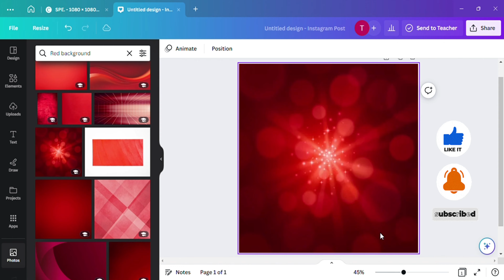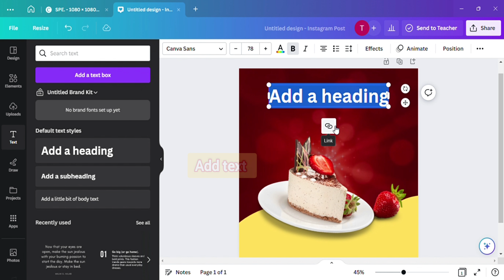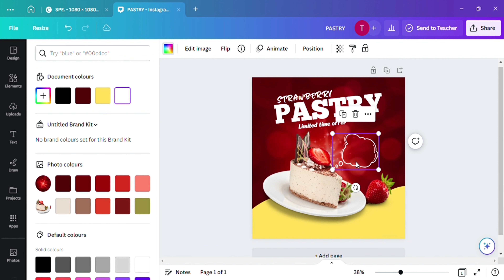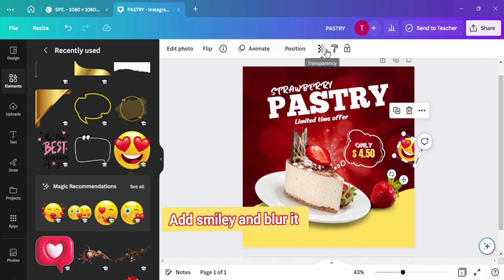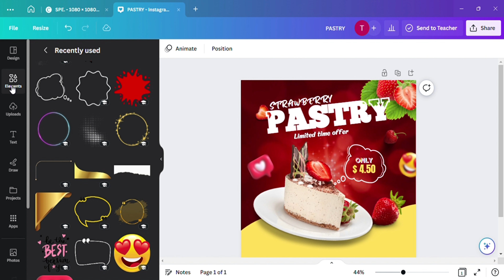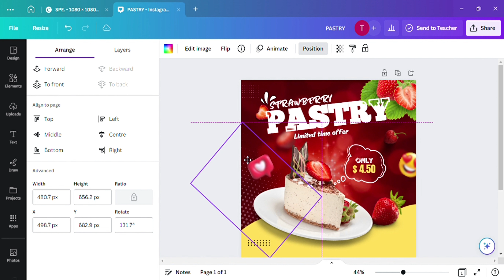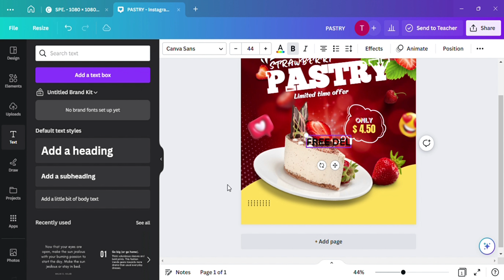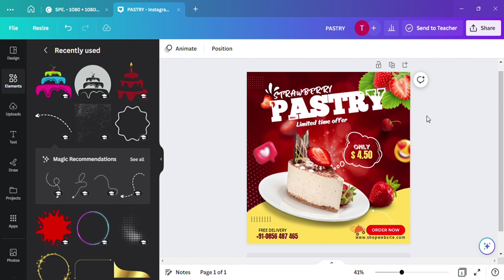Canva Tutorial! How to design an attractive CAKE FLYER DESIGN Poster in Canva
In today's canva tutorial, we are going to be designing an amazing and attractive flyer in Canva. All step-by-step actions to create this fantastic burger design is provided in this Canva tutorial.

canva with aarohi